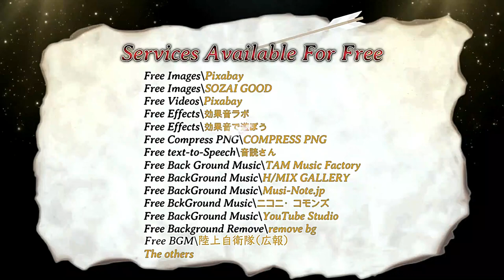閲覧注意! Scary Yawn 恐怖のアクビ